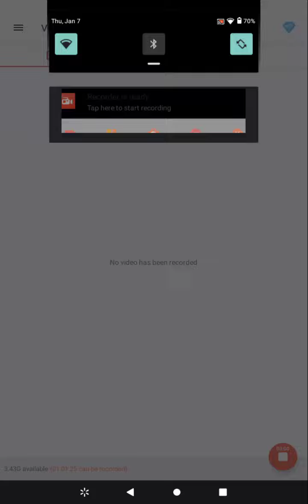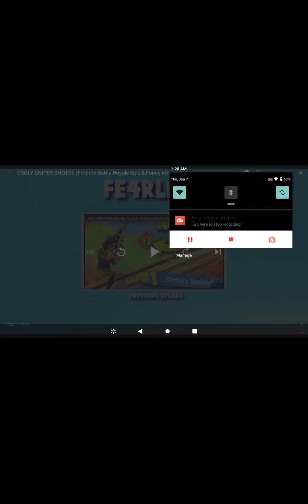reacting to fearless godly Snipes